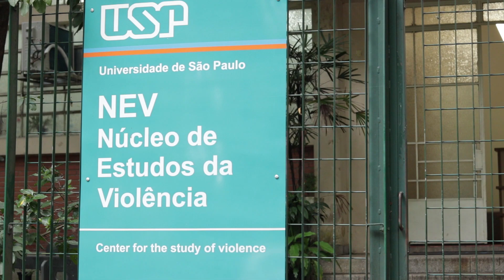15 anos depois, Estatuto do desarmamento volta a ser debatido no Brasil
Parlamentares da chamada “Bancada da Bala” e pré-candidatos à Presidência da República, como Jair Bolsonaro (PSC), estão tentando colocar em pauta uma revisão do Estatuto do Desarmamento, aprovado em 2003.

A medida restringe o comércio e o porte de armas de fogo no Brasil. Mas esses congressistas tentam flexibilizar o modelo, 15 anos depois, aproveitando as eleições de 2018.

O Brasil de Fato foi às ruas para ouvir o que especialistas e a população pensam sobre o tema.

Bruno Paes Manso
Jornalista e pesquisador no Núcleo de Estudos da Violência da USP

Franciele Gomes
Mães de Maio